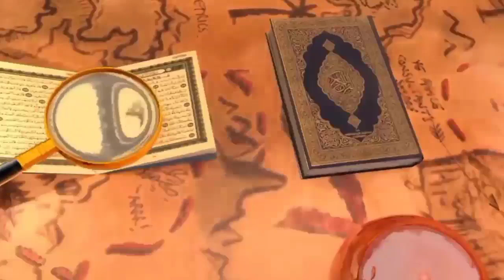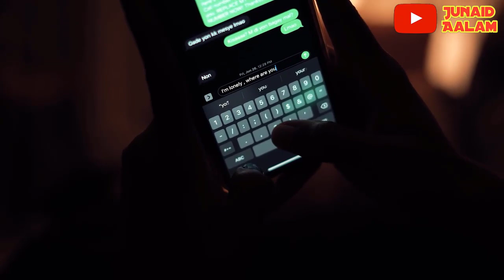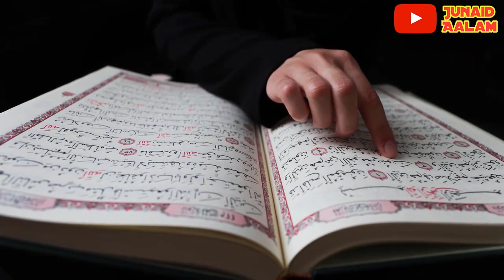शौहर ने बीवी के कमरे में CCTV Camera लगा दिया, फिर जो देखा पति के होश उड़ गए 😳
Do'sto Ajki Video me hum apko btayege ek shohar aur Biwi ka ek aysa wakia jo apke hosh uda dega ye video shadi shuda logo ke liye bahut khaas hai kyu ki bahut se log apni biwi par shak krke apni aur Biwi ki zindagi kese brbad kr dete hai to dosto aap logo se guzarish hai ki aap log is video ko aakhir tak zarur dekhe aur ho sake to apne dosto me bhi is video ko zarur share kre to chliye video dekhte hain aur apko Waqia btate hain